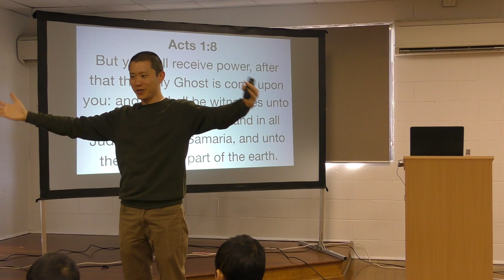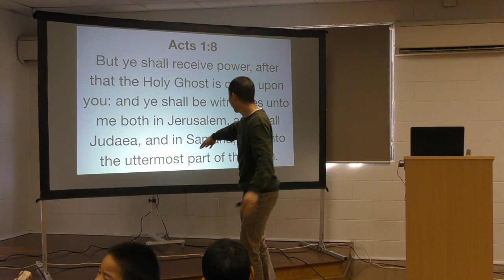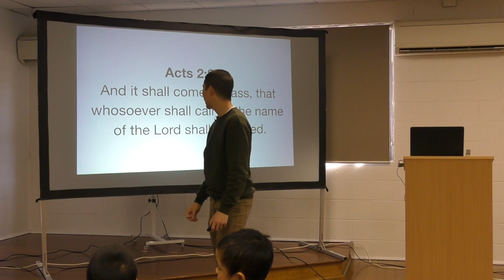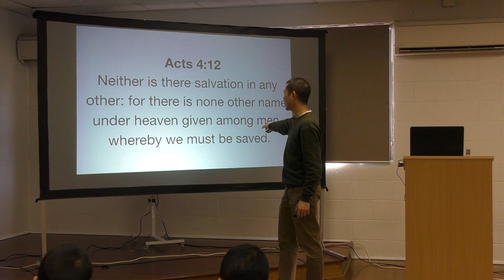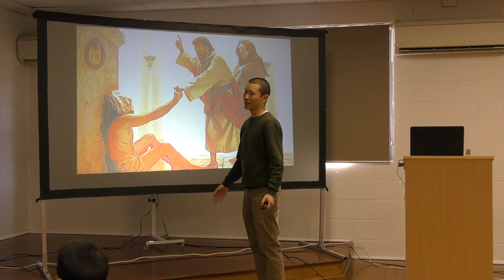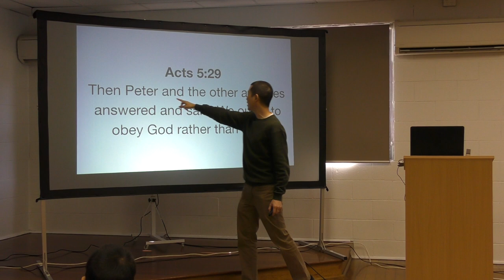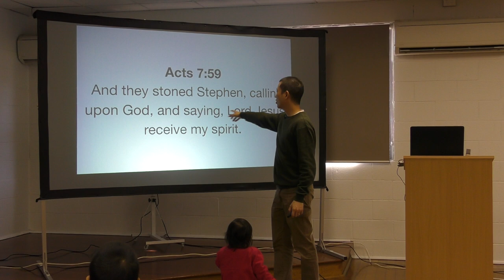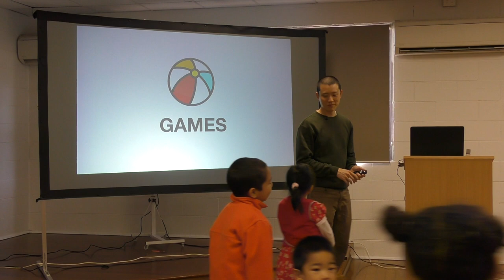Kids Bible Club WK36: ACTS (of the Apostles) | Victor Tey (8-Sep-2019)